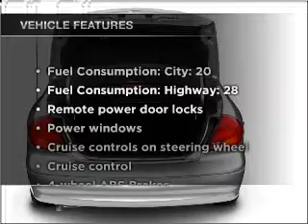2003 Ford Taurus - Cincinnati OH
Year: 2003
Make: Ford
Model: Taurus
Trim: SES
Engine: 3.0 liter 6 cylinder 12 valve
Transmission: 4-Speed Automatic
Color: Maroon
Mileage: 82523
Address:
9673 Kings Automall Rd